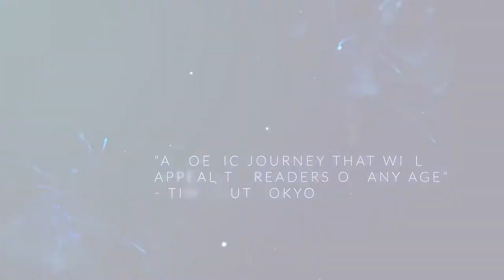Your Video Ninja - Up From Th eSea - Book Trailer